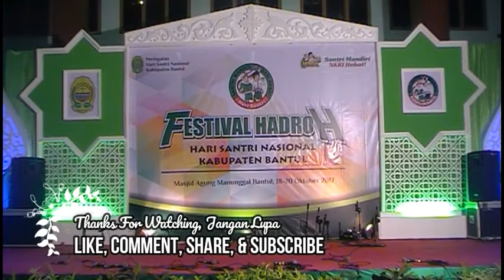TIBBIL QULUB (No.Undi 11) - Festival Hadroh HSN 2017 Masjid Agung Manunggal Bantul 18-10-2017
Festival Hadroh antar Pondok Pesantren Se-DIY dalam rangka Hari Santri Nasional 2017 di Masjid Agung Manunggal Bantul 18-20 Oktober 2017